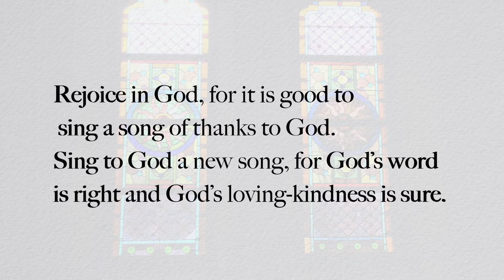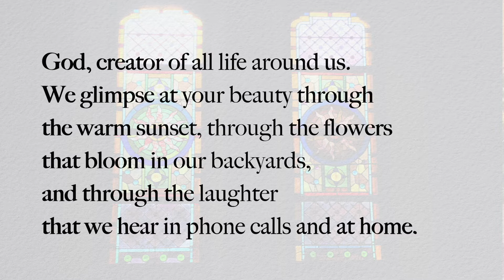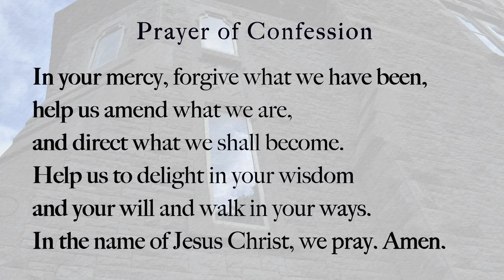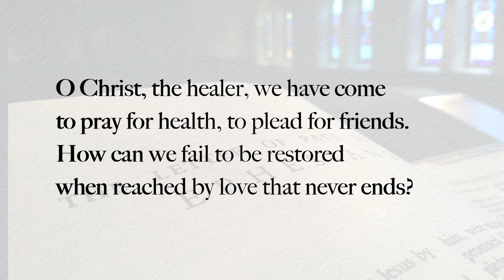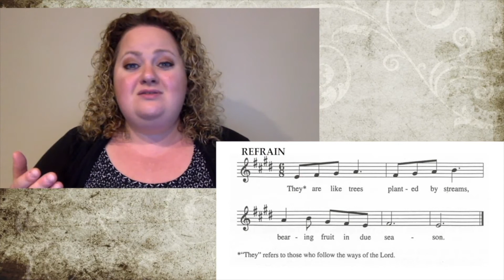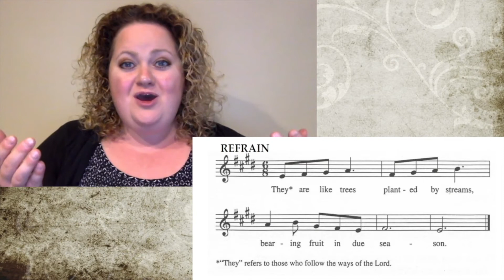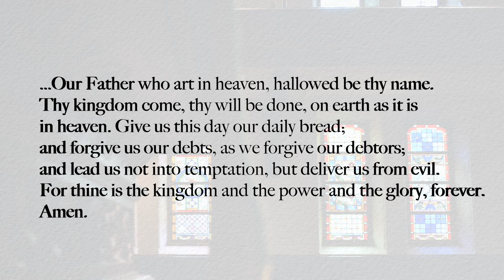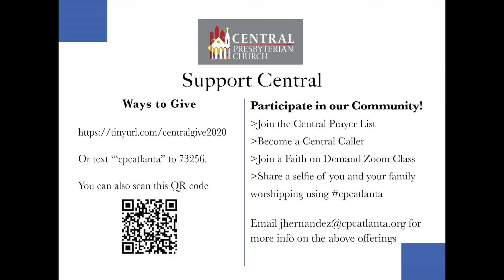Sunday Worship Online. July 19, 2020.